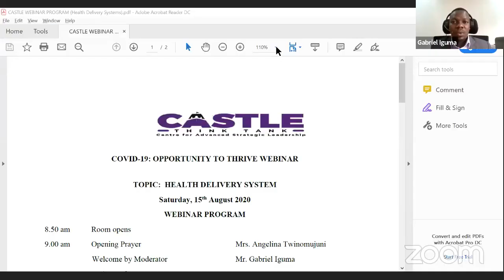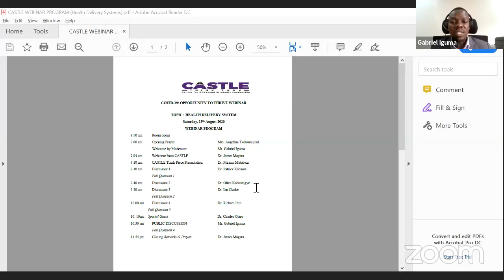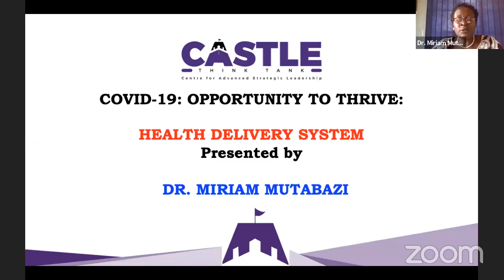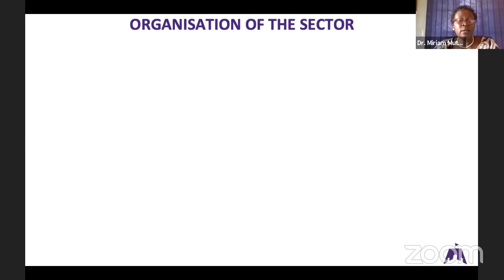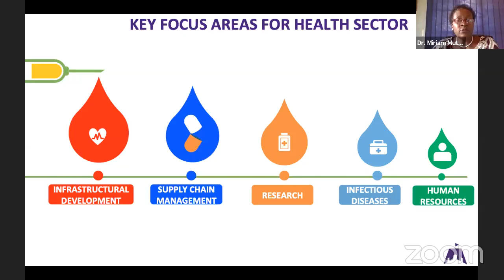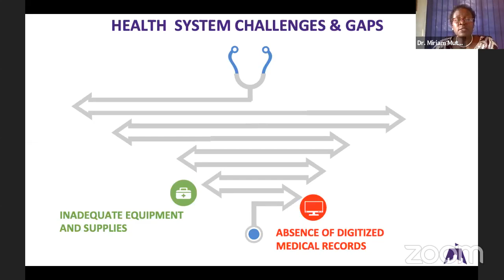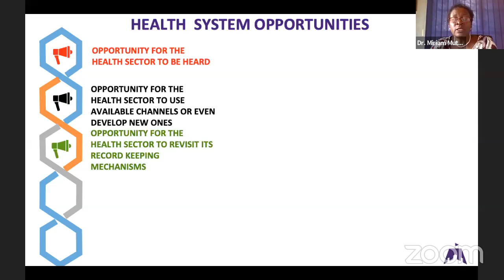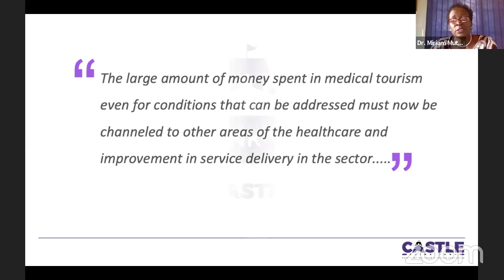HEALTH DELIVERY SYSTEMS OPPORTUNITY TO THRIVE WEBINAR